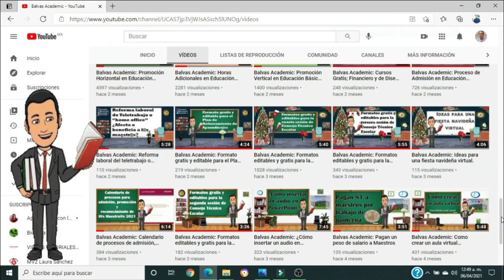LOS LIBROS DE TEXTO SE ESTÁN DISTRIBUYENDO EN 30 ESTADOS.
Balvas Academic: EL DÍA DE HOY EN ESTE VÍDEO TE COMPARTO QUE LOS LIBROS DE TEXTO SE ESTÁN DISTRIBUYENDO EN 30 ESTADOS.